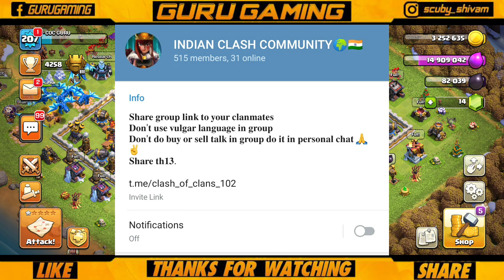Town Hall 14 Update Date | TH14 Update Theory (Prediction) - Clash Of Clans 🇮🇳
Hey Guys...iss video me mene apko coc upcoming new th14 update date ke bare me disscus kiya hai so i hope apko ye video pasand ayega

Player tag : J99VL9QR
Clan tag : PQQCUOOP

COD mobile in game name :
GuruGamingYT
UID :
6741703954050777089